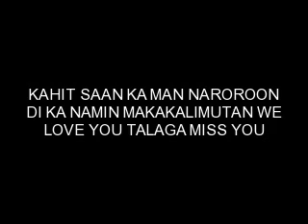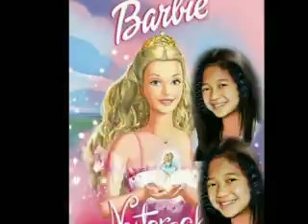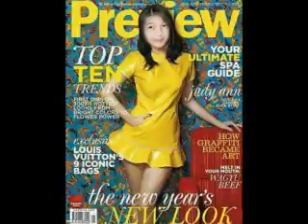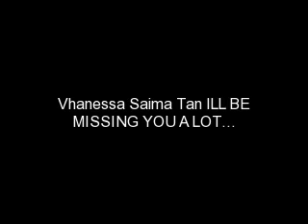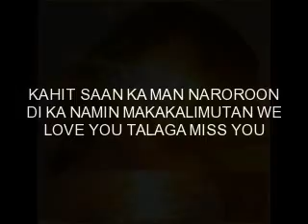Vhanessa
paalam mahal kung anak